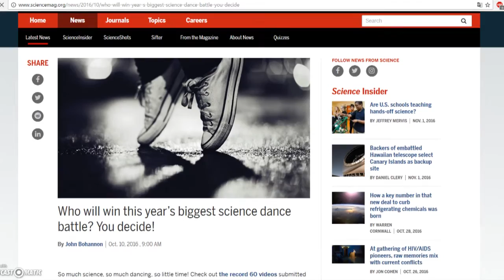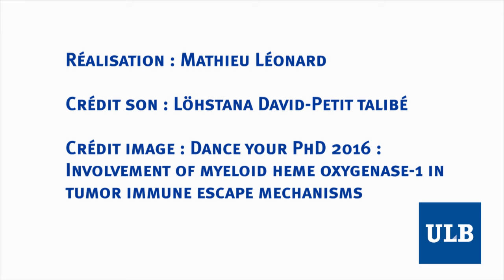Communiquer sa recherche : Emmanuelle Alaluf